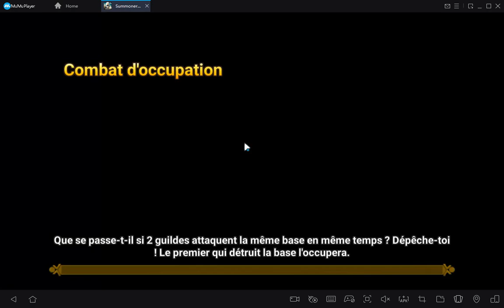Siege Baby YGG - Itzpain - chillus 10-0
J’espère que vous serez meilleur dans vos GVO / GVG grâce à cette vidéo !
Découvrez encore plus de contre sur la chaine.
De nouvelles vidéos arrivent cette semaine !

Je réponds à tous les commentaires notamment si vous recherchez des contres ou si vous avez besoin d’aide sur d’autres contenus pvp, pve

Babytank
Niveau GVO - G3